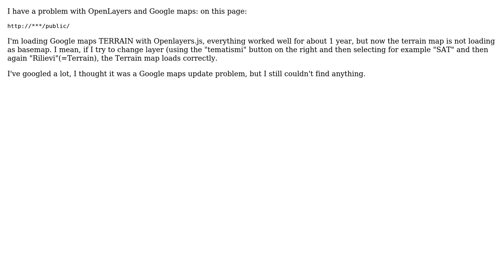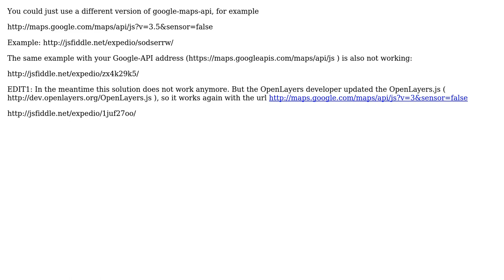GIS: OpenLayers & Google Maps: TERRAIN not showing as baseMap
With thanks & praise to God, and with thanks to the many people who have made this project possible! | Content (except music & images) licensed under CC BY-SA | Music | Images & others | With thanks to user Thomas B user Alberto and the Stack Exchange Network Trademarks are property of their respective owners. You are responsible for your own actions.